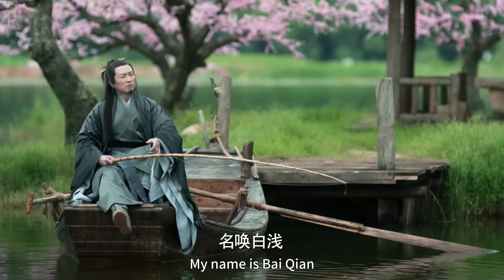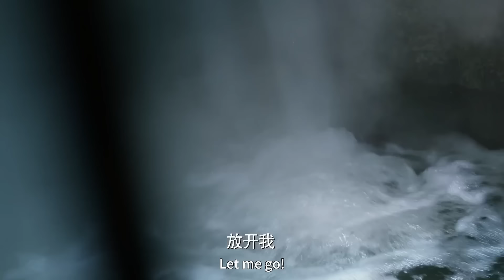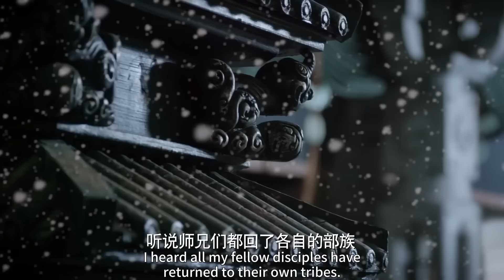【九尾狐電影】小狐狸對冷面戰神一見鍾情，竟用心頭血餵養戰神數萬年只為等他醒來 ❤️ Movie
►《三生三世十里桃花 | Eternal Love》更多精彩片段 | More Highlights：
►剧集信息：
翼君擎苍（连奕名饰）向神族挑起战争，神族付出惨痛代价封印了擎苍，同年天孙夜华（赵又廷饰）出世。七万年后擎苍破出封印，青丘狐帝幺女白浅（杨幂饰）再次将擎苍封印，因此被封法力、记忆和容貌，落入凡尘与夜华相识、相恋，后被带入天宫。天宫中，爱慕夜华的素锦（黄梦莹饰）屡次陷害白浅，并让白浅误会夜华冷酷无情，继而又害白浅被挖双眼。白浅伤心欲绝，产子后，纵身跃下诛仙台。因诛仙台戾气破解封印，她恢复记忆，为忘记夜华，饮下忘情药。百年后二人在东海重逢，夜华认出白浅，相随相伴，再续前缘，更唤醒白浅记忆。面对往日仇怨，白浅问素锦讨回双眼，怎料又中了素锦的计，再不肯原谅夜华。此时擎苍再次醒转，夜华来不及解释，亲自斩杀擎苍，付出生命封了东皇钟，面对魂飞魄散的夜华，白浅悔恨自责。幸而三年后，夜华苏醒，二人再续前缘。